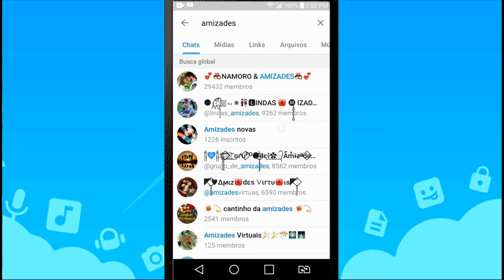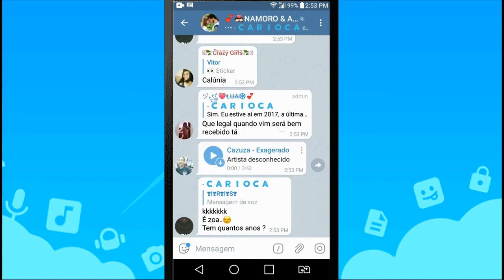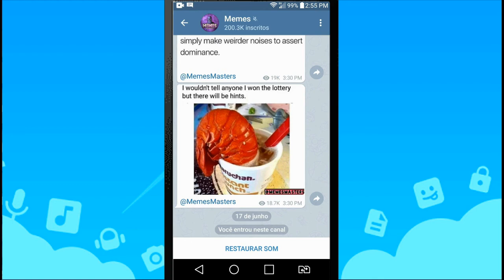Como Pesquisar Grupos e Canais Dentro do Telegram | Qual a Diferença entre Grupo e Canal